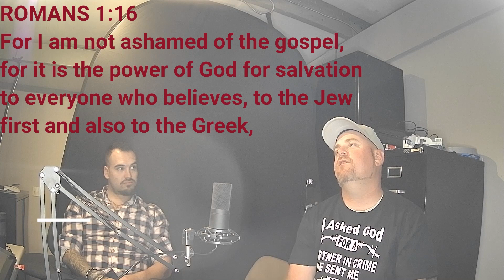2 Timothy 2